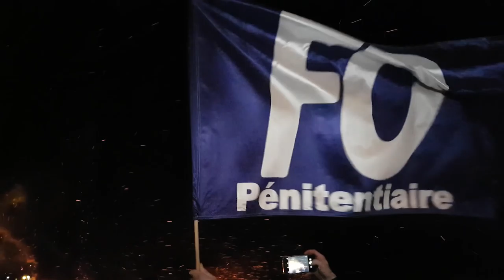Affrontements entre gardiens de prison et gendarmes / Fleury-Mérogis (91) - France 15 janvier 2018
Images Clément Lanot - Stéphanie Roy - RUSHES NO COMMENT.